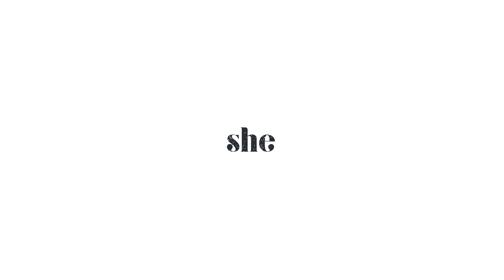Ice Cream Mukbang & Relationship Quizzes ASMR (ft. Danny)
Links?

Audio?

Typefaces?
Orator